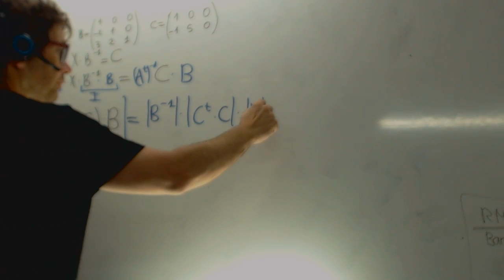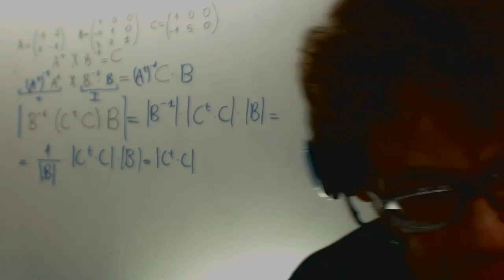Determinante aplicando sus propiedades Matematicas Selectividad Academia Usero Estepona